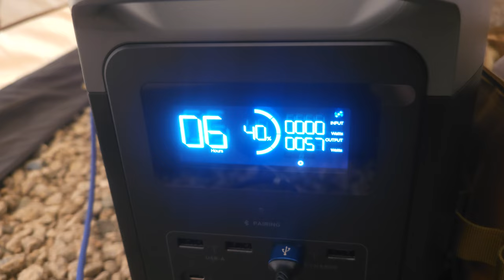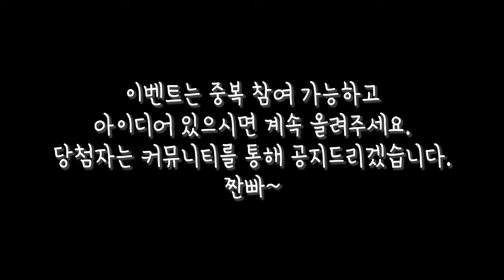[캠핑브이로그] 그동안 감사했습니다.선배님들🔥🔥🔥ㅣ텐터의 오르투스S TC면텐트와 오르투스T 도킹텐트에서의 1박2일💯ㅣ유식물원캠핑장ㅣ막걸리수육ㅣGB PROJECT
짠하~
그간 선배님들이라는 애칭을 사용했던 짠캠핑입니다.
초보였던 시절 그냥 스스로 저보다 빨리 시작했으리라 생각하고 불렀던 선배님이었습니다.

그런데 이제 저한테 선배님이라고  부르는 댓글도 많이 생기고 헷깔리는 상황이 점점 벌어지면서 구독자 애칭을 만들어야겠다고 생각했습니다.

이벤트 상품은 고카프에서 받은 와일드와일드웨스트의 X스토브 화목난로입니다.
제가 써도 되지만 그만큼 좋아해주셔서 받은 상품이기도 하고 애칭은 평생 갈수 있는 것이기 때문에 그만큼의 감사표현은 해야될 것 같아서 준비했습니다.

앞으로 가지고 있는 제품들에 대해 이벤트를 많이 할 예정이기 때문에 착불은 꼭 확인 부탁드려요.
그간 감사했습니다. 선배님들!!

앞으로도 잘 부탁드리겠습니다. ㅇㅇ님들!!

짠! 짠! 짠캠핑~! 🍻